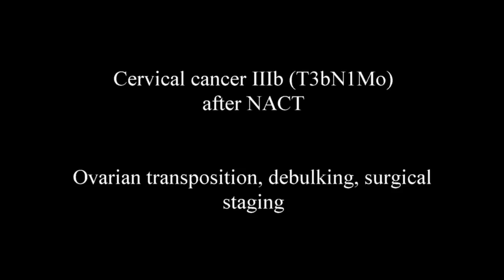Cervical cancer IIIb (T3bN1M0) after NACT. Ovarian transposition, debulking, surgical staging